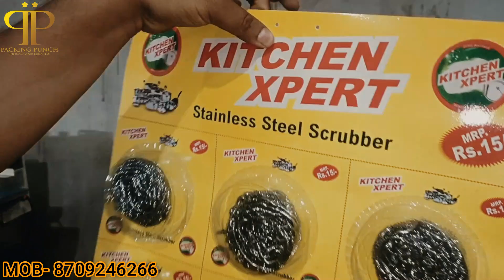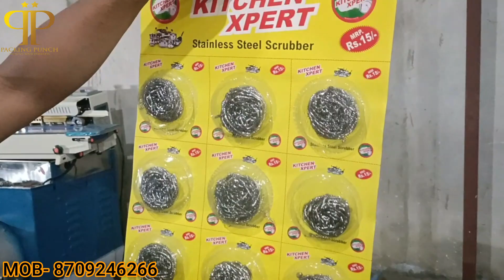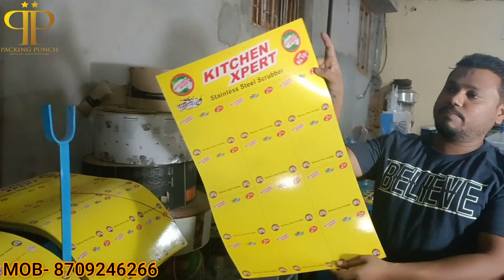scrubber packing machine | juna packing machine | blister packing business | स्क्रबर पॅकिंग मशीन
भारत में scrubber packing business सर्वाधिक किया जाने वाला व्यापार है। इसका कारण juna यानि scrubber की अत्यधिक मांग होना है। भारतीय घरों व रेस्टोरेंट या होटलों में अभी भी steel scrubber सबसे ज्यादा प्रचलन में है। steel scrubber बतौर raw material आसानी से सस्ते दामों पर उपलब्ध हो जाता है। इसमें भी कई quality के scrubbers जैसे mild steel scrubber और stainless steel scrubber का रॉ मैटीरियल उपलब्ध होता है। scrubber market search करने के बाद उचित तरह का माल लेकर scrubber packing machine जिसे juna packing machine भी कहते हैं, उसकी मदद से scrubber wooden die पर blister की सहायता से laminated card sheet पर paste कर दिये जाते हैं। जूना पैकिंग मशीन में हीटर लगा होता है और न्यूमैटिक प्रेशर की सहायता से automatic juna packing machine बड़ी आसानी से जूना पैक कर देती हैं। इसमें बहुत कम घरेलू बिजली खर्च होती है। और किसी खास technical skill की जरूरत नहीं होती। इसके साथ अगर निवेश के लिए budget कम है तो  manual scrubber/ juna packing ki machine से भी juna/ scrubber पैक किया जा सकता है। यही नहीं इन्ही same मशीनों से और भी तरह के products जैसे toothbrush, spices, dry fruits, toys वगैरहा भी पैक किये जा सकते हैं।

fully automatic masala packing machine price
automatic masala packing machine
khada masala packing machine
chilli powder packing machine
spice packaging machine
half Pneumatic Packing Machine

address- noida sec 10 C block (up)
branch office - ramgarh Ranchi (JH)